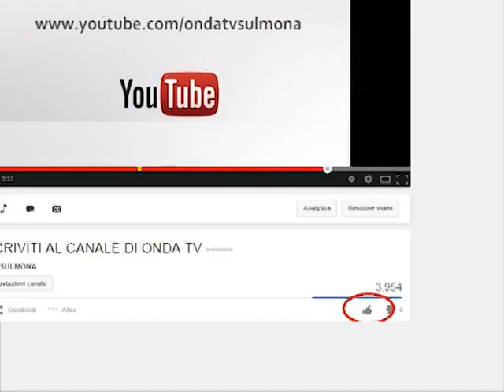ONDA TG 16.04.2014 - SULMONA SONDAGGIO PASQUA 2014